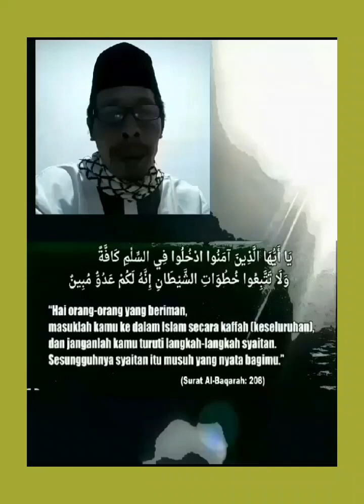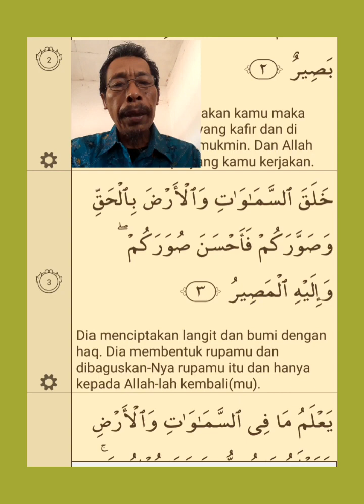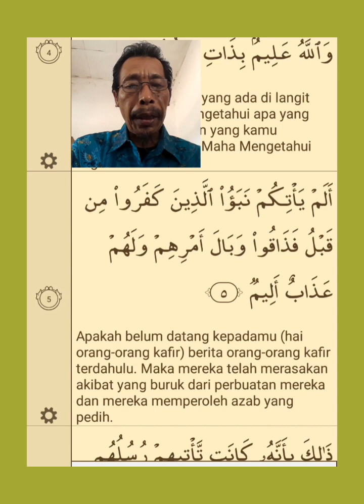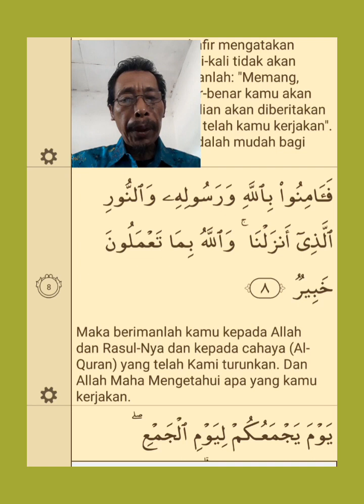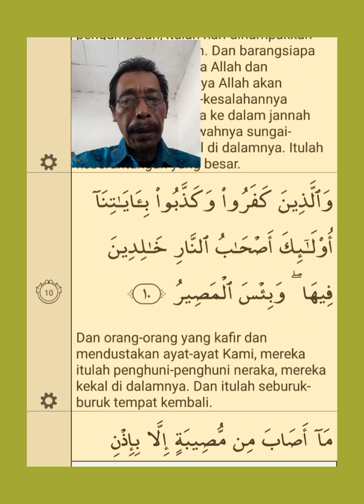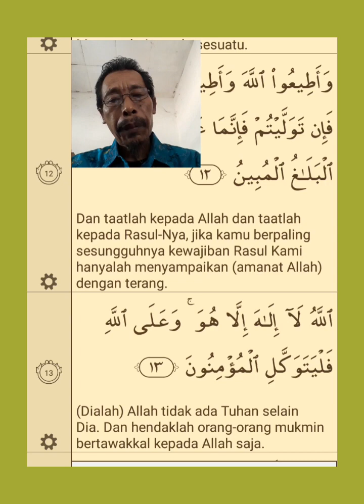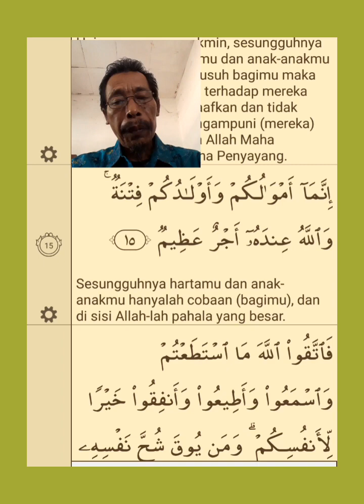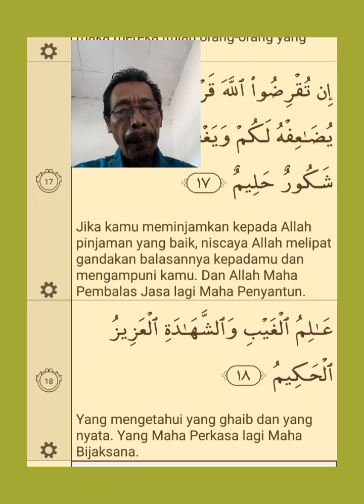AL QUR'AN SURAH AT TAGHABUN ()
Tadabbur Al Qur'an Surah Alt Taghabun.